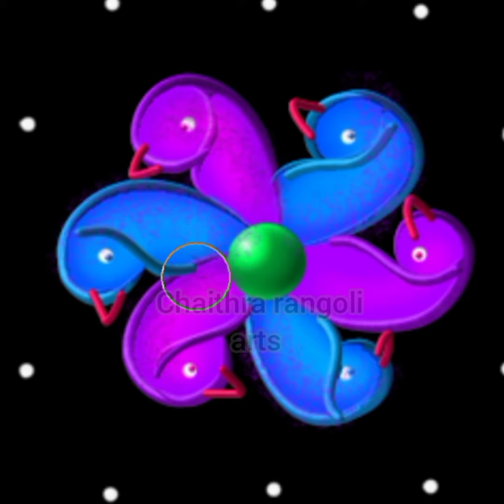bird rangoli with dots